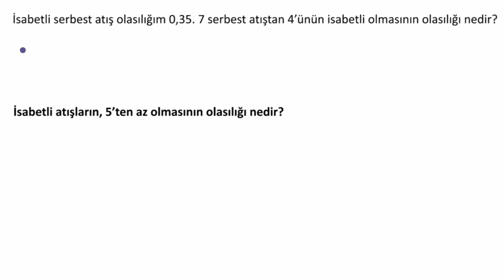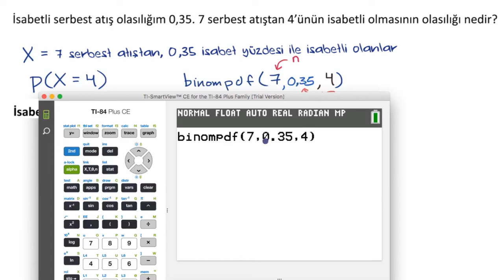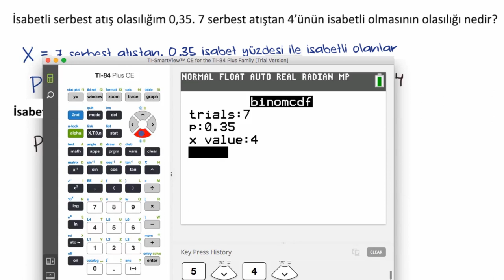Binompdf ve Binomcdf Fonksiyonları (Matematik) (İstatistik ve Olasılık)